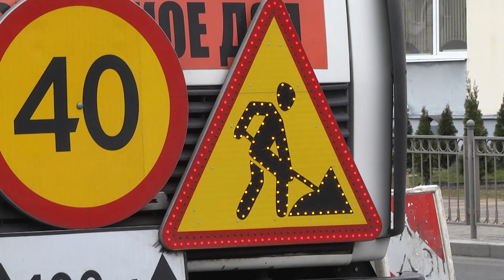2024-02-13 Ремонт дорог в г. Бресте : день сегодняшний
Уделить внимание состоянию дорог – на это неоднократно указывал местным властям президент Республики Беларусь Александр Лукашенко. Приступить к более тщательной работе дорожные служба города Бреста смогут лишь весной, а пока погода позволяет заняться ямочным ремонтом улиц и борьбой с сезонными разрушениями дорожного полотна. Ведь критические перепады температур в этом году и обилие влаги добавили работы дорожным службам. Наш корреспондент Анастасия Мелишкевич встретилась с первым заместителем директора брестского дорожно-эксплуатационного предприятия Сергеем Петраневичем, чтобы узнать, как сегодня обстоят дела с брестскими артериями и были ли готовы дорожные службы к таким капризам погоды.
*Наши контакты:*
✅Телефон горячей линии:
54-63-67